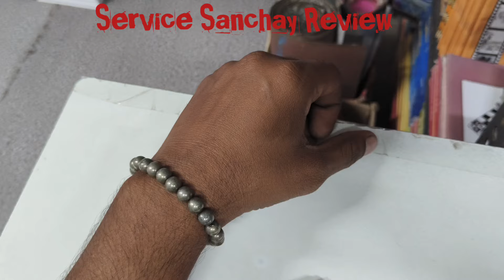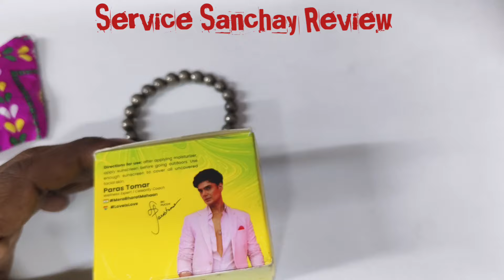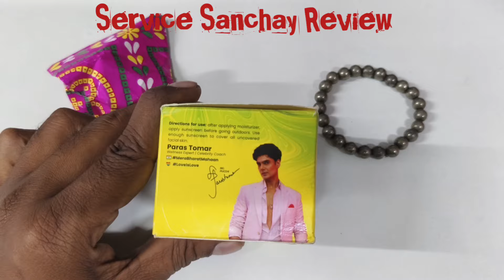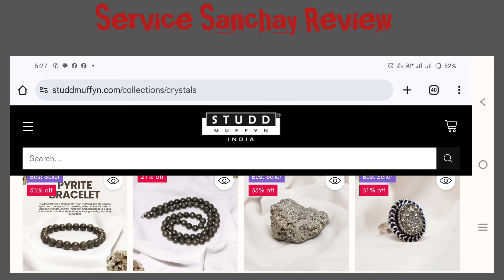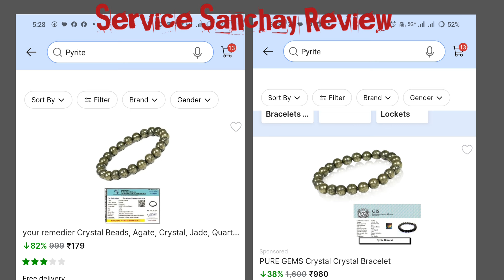pyrite bracelet | pyrite stone | pyrite real or fake | Pyrite के फ़ायदे | pyrite honest review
pyrite honest review